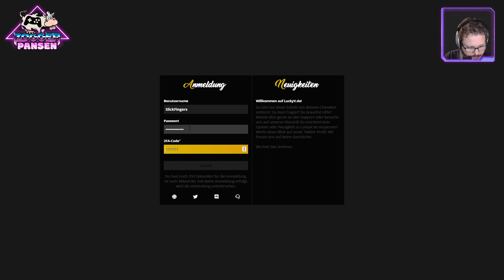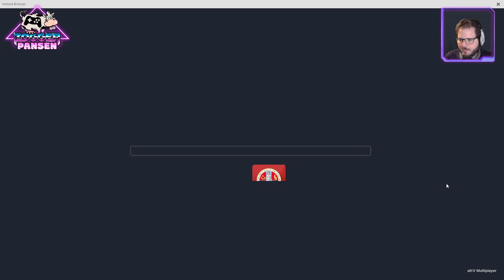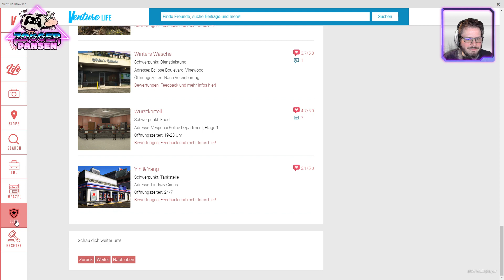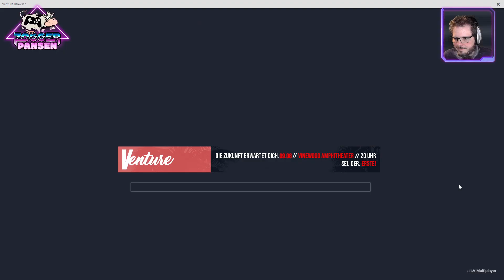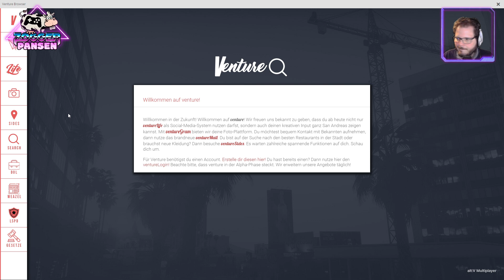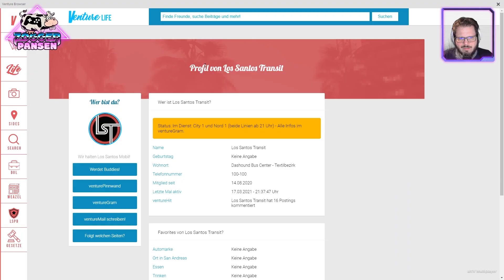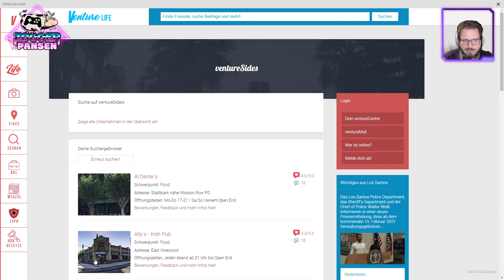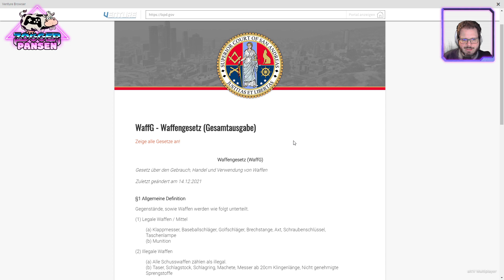[Tag 5] Slick Fingers, der Typ mit Hut 🎮 GTA ROLEPLAY [LuckyV.de]